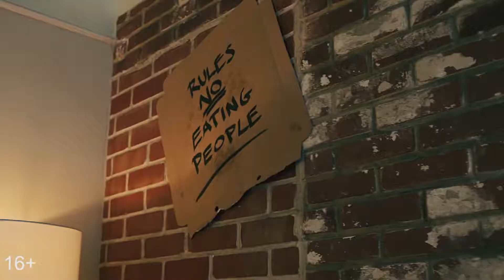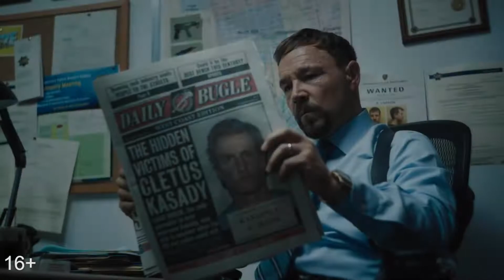Веном 2 – официальный трейлер/В кино с 16 сентября!